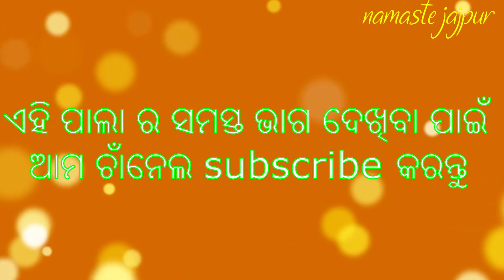ODIA PALA || MADHAYAMA PANDAB || PART 2 || ଓଡ଼ିଆ ପାଲା ମଧ୍ୟମ ପାଣ୍ଡବ || ଦ୍ୱିତୀୟ ଭାଗ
1. Odia Traditional Pala
2. Topic : Madhyama Pandab (PART 2)
3. Gayaka : Srijukta Ramakanta Panda